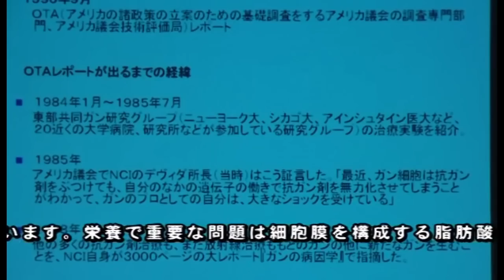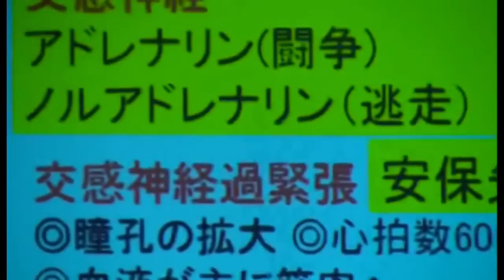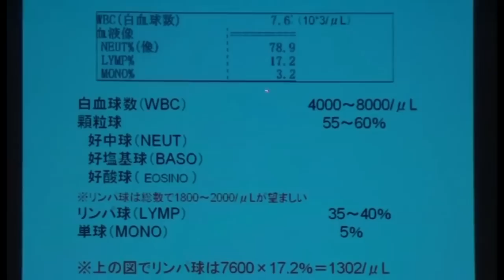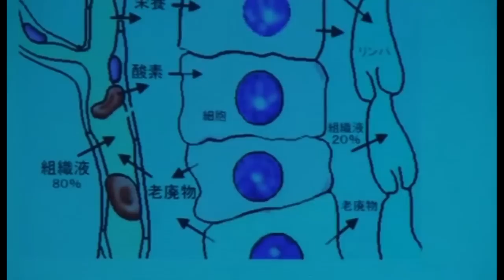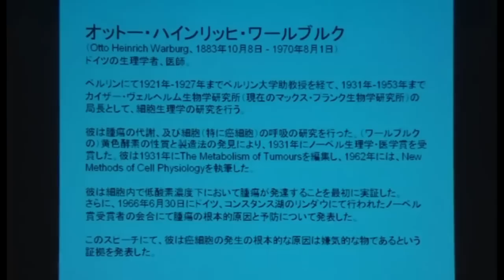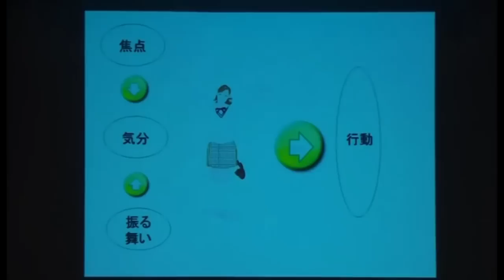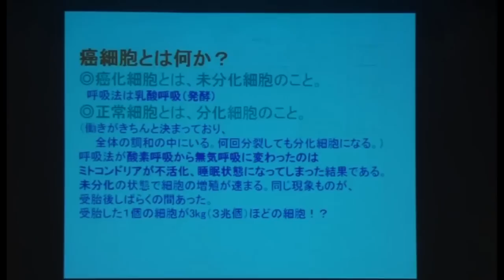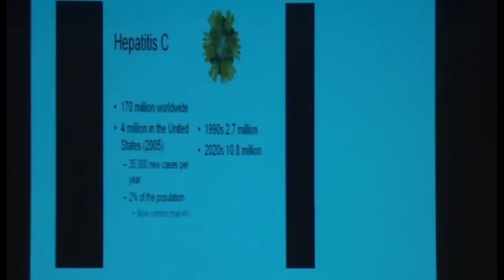宗像久男先生講演フル「統合医学医師の会公開講演会」ワールドフォーラム連携企画2011年10月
【追悼】宗像久男先生が2021年9月22日（享年73歳）急逝されました。宗像久男先生のご冥福を心よりお祈り申し上げます。

ワールドフォーラム2011年10月連携企画 「統合医学医師の会公開講演会」
講演『先端栄養療法で、やっぱり、がんは5年で消滅する！？』
講師：宗像久男先生（銀座ヘルスケアクリニック院長）
◆宗像久男先生プロフィール・・・1948年福島県生まれ、昭和45年3月早稲田大学社会科学部卒業 1975年早稲田大学大学院経済研究科国際経済学専攻、96年3月長崎大学医学部卒業、2004年ナチュラルクリニック代々木開設、医療法人社団・一友会初代院長に就任、07年CCSクリニック院長に就任、08年医療法人社団一友会・理事長就任後、11年銀座ヘルスケアクリニック院長就任。

◆『免疫革命・新がん革命！はじめて、がんの原因が分かった！』

◆講演 免疫力を高めるウォーキング講座！健康と運動栄養について

◆特別講演 『震災復興プランについて』
　佐倉直海 (自然エネルギー東日本復興ネットワーク代表、LLP国際環境農業開発事業組合)

主催：統合医学医師の会・統合医学で健康になる会  協力：ワールドフォーラム

【永久保存版DVD】2,000円 Amazon